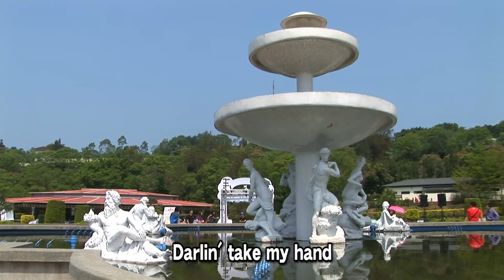チワワのChihiro's A Day in Shangrila Paradi (苗栗 香格里拉楽園)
チワワのChihiro's A Day in Shangrila Paradi (苗栗 香格里拉樂園)

♪TIME STRANGER～テコのテーマ～

Here's a song for you
I've waited to sing so long
You are the one my only love forevermore
Darlin' take my hand
And take me to Shangri-la
Where there's no hate where there's no pain
Where there's no sorrow
It's not the first time
That I've fallen in love with you
Because your smile reminds
Me of the long lost melodies and memories

So just keep in your heart
If you wish and try hard
Any dream will come true
That's why we're here together
I was born to be yours
You were born to be mine
And we live in the world
Where there's no good-bye for good TEKO!